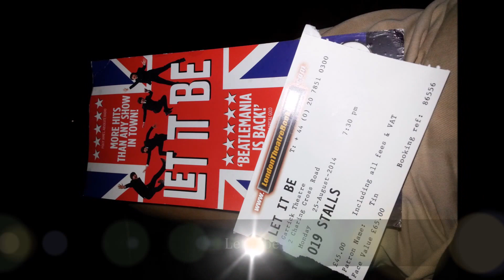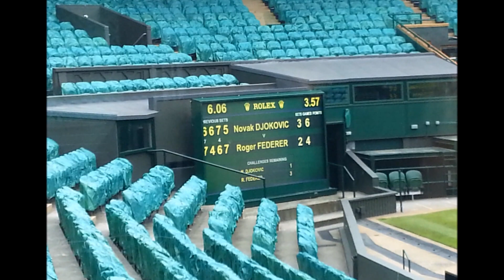Summer Vacation in London 2014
Family Vacation Part 1